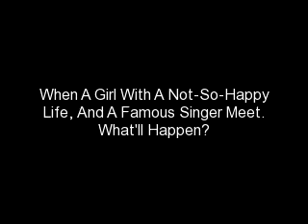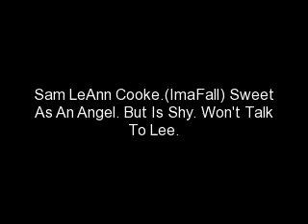Our Place {2}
(Still Lee's P.O.V.)
I reached the bus stop soon, even in my hurt. I ran into a man wearing a long, detective coat. Another man was lying on the bus bench. He seemed to be asleep.
"Sorry, Sir" I told him. He turned around and took off a hat. It was Sam. "Sam! So is that John on the bench?"
"Yes! Where did you think you were going, Loca?" John asked.
"I'm leaving Tennessee. I can't take it here anymore. I'm packed up, and I'm leaving sorry." I turned to address Sam individually. "Sorry, Sam. I have to go. I'll miss you though" He stood there for a second then was hugging me, knocking my breath out. I could feel wet drops, called tears, hitting my shoulder. Sam never cried. Ever. And so why was he crying over me?
"Sammy! I think she can't breathe" John blurted out. Sam shoved me back, held onto my arms, and looked into my eyes.
"I'll miss you, Lee" He coughed out. I saw the hurt in his eyes. I hugged him again. He continued to cry. "I love you, Lee. I always have. And always will. You have to promise to write to tell us how you're doing every once and a while" I was shocked when he told me he loved me.
"I love you, too, Sam. I always have. Since the day we met. It's your green eyes. And I will write. I promise." Sam shoved me back again. He looked at me, and leaned in slowly. I froze and then he kissed me. Gentlely and sweet at frist. But then he was more passinate. I kissed him back with just as much force. My first kiss. And my last. That's what I thought anyway. Sam leaned away. He still had tears in his eyes. The back of my shirt was wet. I didn't really care. Sam backed up as the bus came. I hugged John and got onto the bus. I waved to Sam and watched him cry. I sat in the back of the bus and cried myself to sleep.
AROUND NOON
"Miss! Miss!!!" I felt myself being shaken. I opened my eyes, it was daytime and I knew I was in a major city by now. "You fell asleep. Please get off my bus. This is the last stop of my shift of today" The bus driver lady said.
"When is the next bus coming? And which bus will take me out of Tennessee?" I asked her.
"You're guna have to ask someone for a ride, kid. None of the buses leave Tennessee, and none come in. Find yourself a ride, and get off my bus!" I grabbed my backpack and got off the bus. I was at a big park. I started walking to the other side, to try and find a ride.

PAYCE